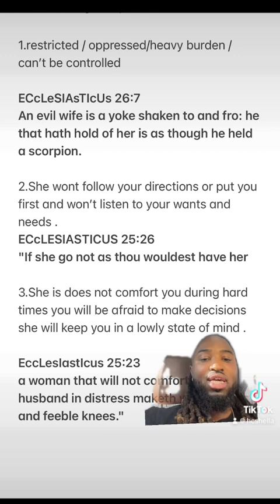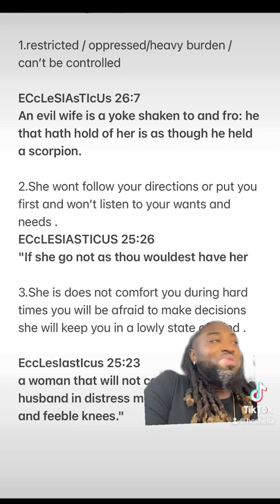3 Major sign of a Evil wife or Girlfriend ‼️🤦🏽‍♂️🙏🏾🙏🏾💯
These are the signs to look out for when your dealing with an evil women